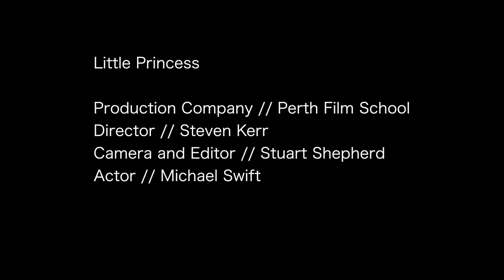Little Princess I Michael Swift